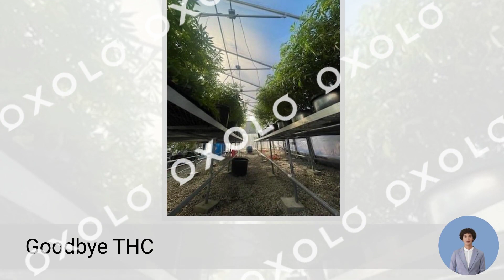OXOLO A.I. Generated AD sample (CT HEMP SHOP)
OXOLO AI
AI Product Video Sample

AMAZING